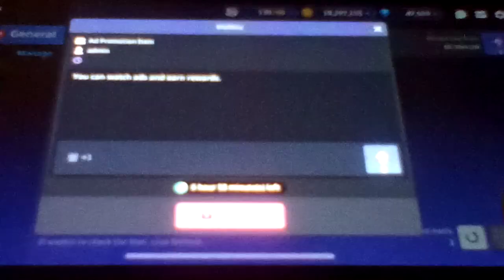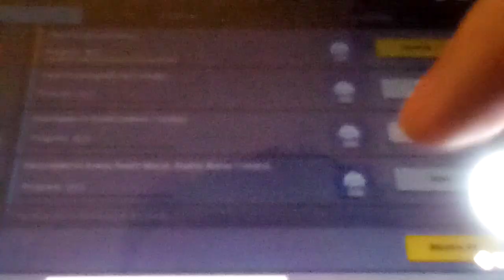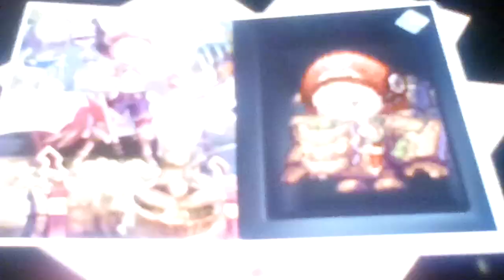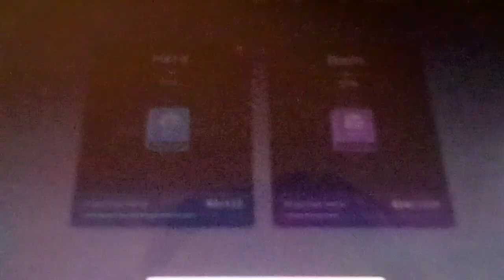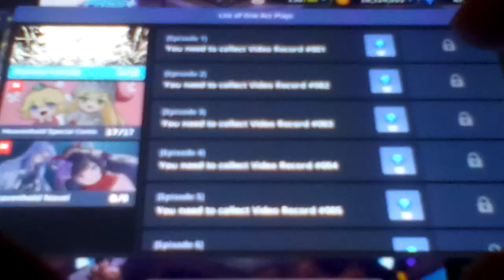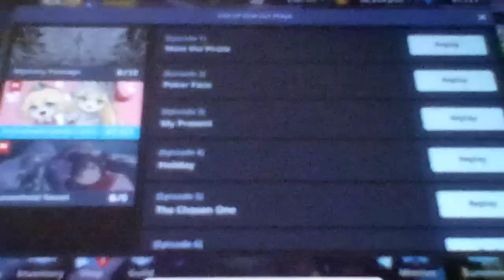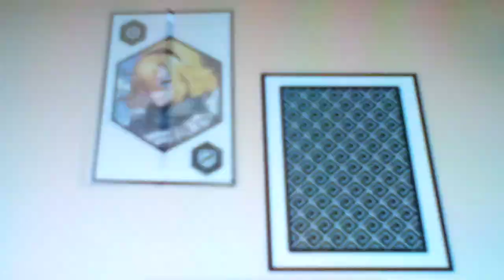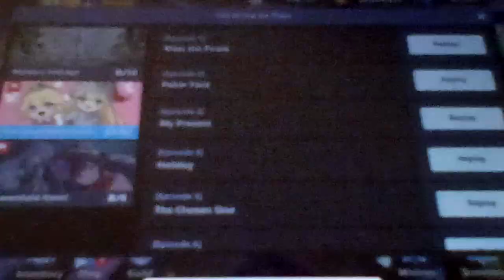Let's play Guardian Tales Part 273: 4th Anniversary Celebration Of The Game